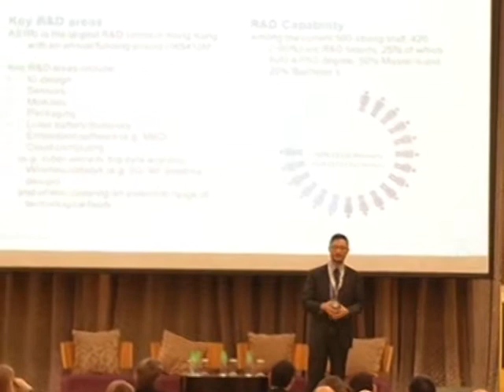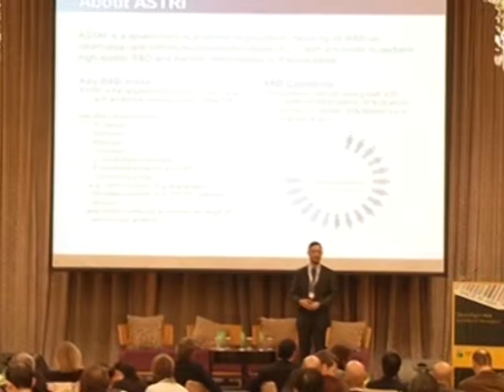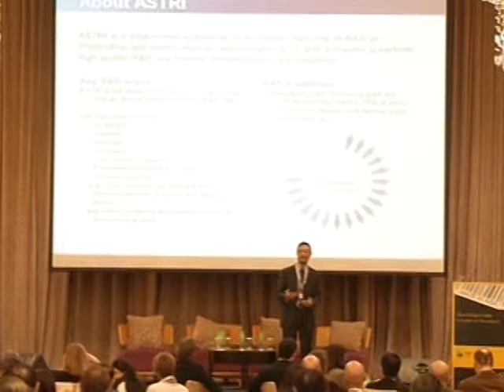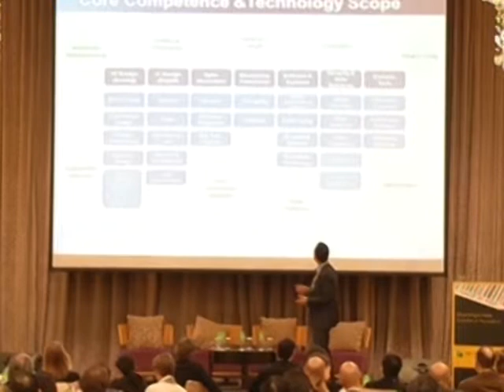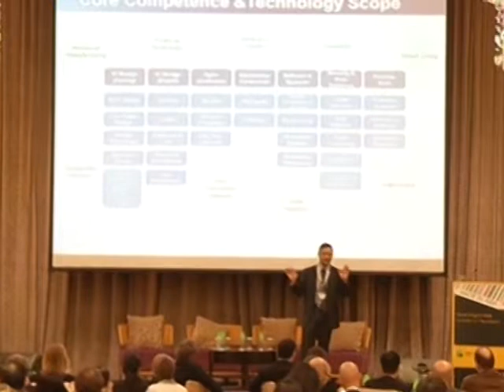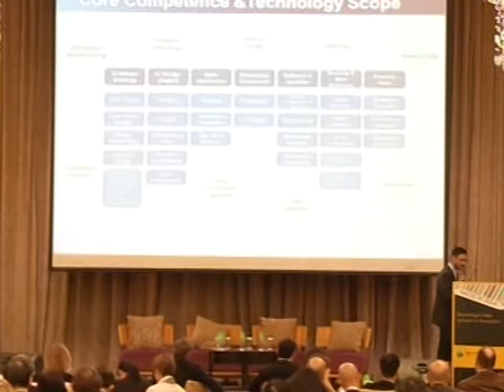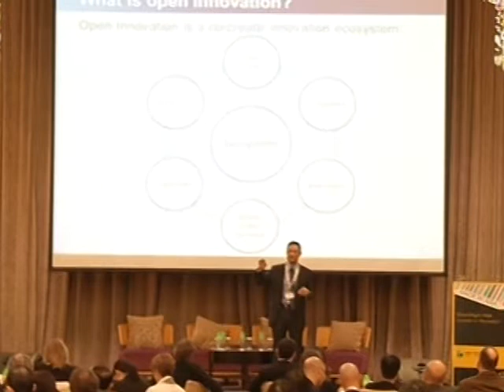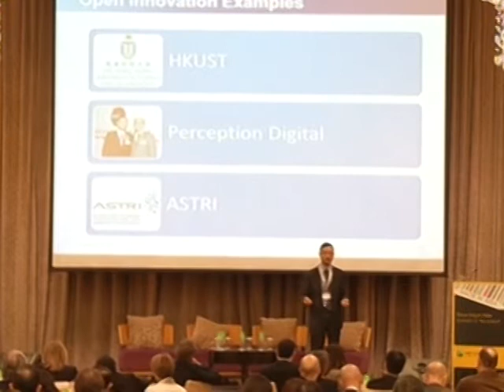Made In Asia - Jack Lau - Technological innovation: open innovation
Made In Asia 2015 - French Chamber of Commerce
Technological innovation: open innovation
Jack Lau, Chief Marketing Officer, ASTRI